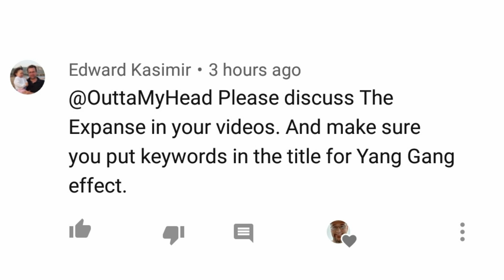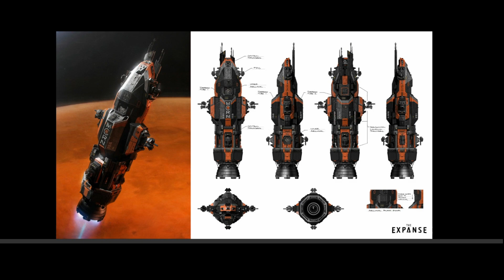A Time Traveler's Take on Andrew Yang, UBI and The Expanse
In response to a viewer's requestion, KMO takes a walk in the cold and weaves together Pretend You're a Time Traveler Day, The Expanse, and Andrew Yang's proposed Universal Basic Income.